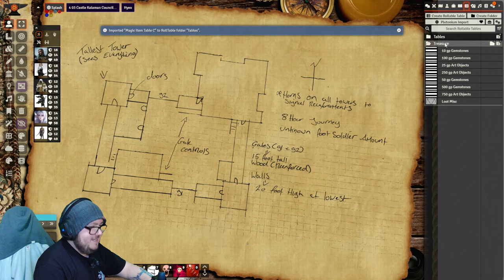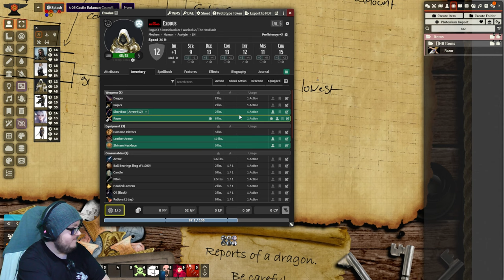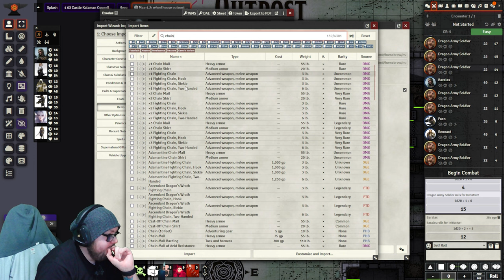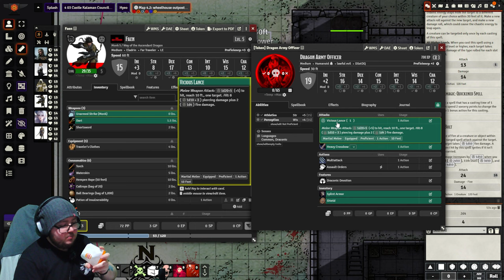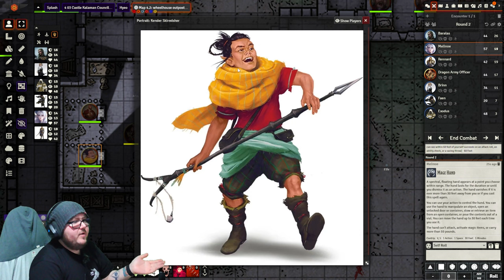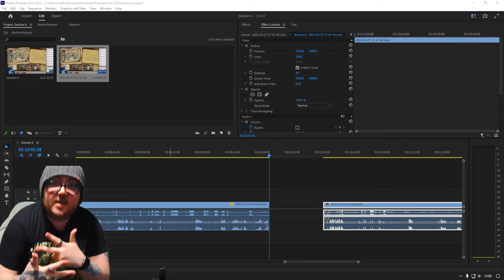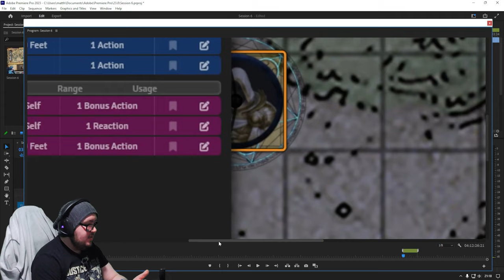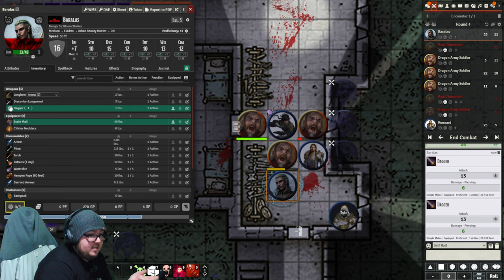Dragonlance: SotDQ - Session 8 - War of Attrition [P1]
So sleep soundly in your beds tonight
For judgement falls upon you at first light
I'm the hand of God
I'm the dark messiah
As it came to pass,, our heroes spent a week sitting in the cabin from where they had killed the hobgoblins, keeping the coast clear. It was quiet and everyone trained in one thing or another sharing their expertise.

When Melinoe met the party, they were given order to head out but 2 miles to deal with attacks at the border. In going through an obvious ambush sight was afoot and the group wasted no time geting into the thick of it. What follows next was horror. The party fought hard, slaughtering draconians, oft evenly matched but valiant attempts were made.

Aftrer a close fight the party deemed it best to return to Kalaman where upon their way there they found Cudgel & her group. The horrors of the Vogler slaughter took its toll on the group and the group of mercenaries found themselved corned on all fronts headed to Kalaman. The army is on their way...

Soon after, in a meeting with Darret, Tatina & gov. Miat, the party introduced Cudgel, looking foir work they agreed to discuss with her the following morn means of employment... but a watchpost, some 8 hours outside Kalaman was captured and there is word of a dragon sighting...

Find me here:
TW: @ItsScottish